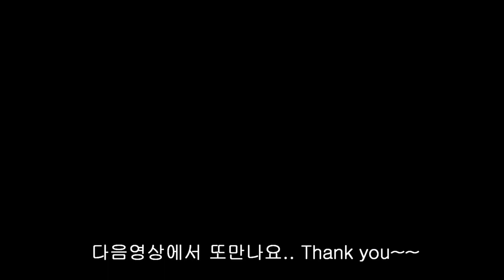simple cooking:: carbonar Raman #02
여자들이 엄청 좋아하는 고급진 스타일 까르보나라 라면파스타
생크림, 우유,치즈,없이 고급진 까르보나라 라면 집에서 간단히 만들어 먹자..

 { 재     료 }
베이컨3조각, 버섯3개,양파1/4개,마늘,버터,라면

{소스 양념}
크림 파스타 소스, 소금, 후추

{조리 과정}
1) 베이컨, 양파, 버섯, 마늘, 썰어서 준비한다.
2) 버터 한조각을 펜에 녹이도 마늘을 먼저 볶는다 양파, 버섯 베이커
     을, 볶는다.
3) 소금,후,추 약간씩 간을 하고  ,다른쪽에서 라면을 삶는다.
4) 볶은 야채에 소스 3Ts, 넣고 섞는다.
5) 라면이 익으면 비벼주고 불을끄고 잠시후 계란노른자
     1개를 넣고 비비면 완성.

{ Ingredient }
3 slices of bacon, 3 mushrooms, 1/4 onions, garlic, butter, ramen.

{Sauce Seasoning}
Cream pasta sauce, salt, pepper

{Cooking Process}
1) Prepare bacon, onions, mushrooms, garlic, and chop them.
2) Dissolve a piece of butter in a pen and stir-fry garlic first. Onion and mushroom baker
Stir-fry.
3) Season a little bit of salt, pepper, and boil ramen on the other side.
4) Add 3Ts of sauce to stir-fried vegetables and mix them.
5) When the ramen is cooked, mix it and turn off the heat. After a while, egg yolk.
Put one in and mix it to complete.